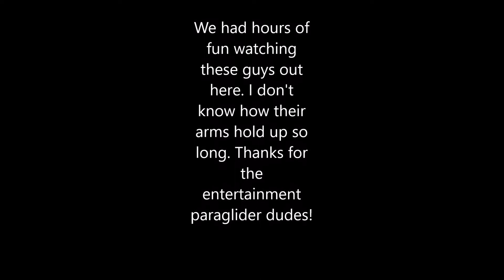Tropical Storm Isaias coming in St Thomas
Tropical Storm Isaias came while we were in St Thomas and the kite surfers took full advantage of it.

Sapphire Beach St Thomas

for full pictures and reviews from our travels and blog